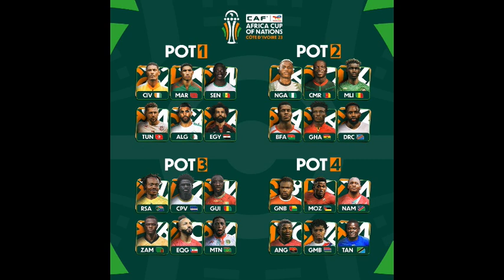Mohammed Kudus scores his first West Ham goal, Sports Flash with Francis Hema